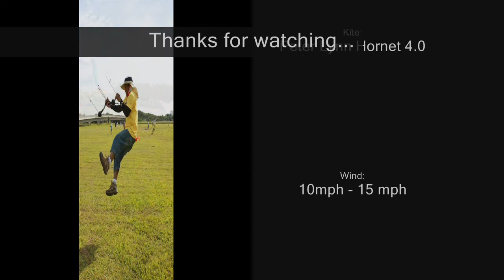Biceps Of Steel? - Stationary Clockwork Turn with a Foil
Here's Adenan doing some sick sh*t putting his 4.0m foil dead center in the middle of the power zone in around 10mph of wind and doing a few stationary clockwork turns.

Now I really think this makes foil team flying a real possibility, or a mixed team flying of Foils with Revs

Artiste:
Dope

Song:
You Spin Me Right Round

Kite:
Peter Lynn Hornet 4.0

Location:
East Coast Park Carpark D1, Singapore

Date:
15th October 2010